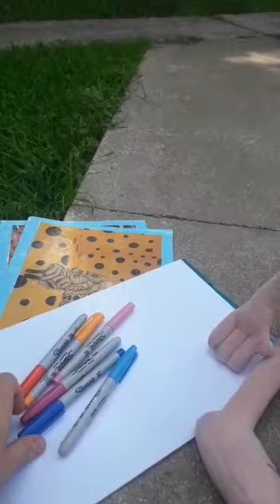Trabajamos con la artista Yayoi Kusama